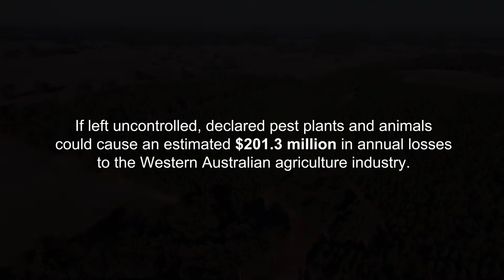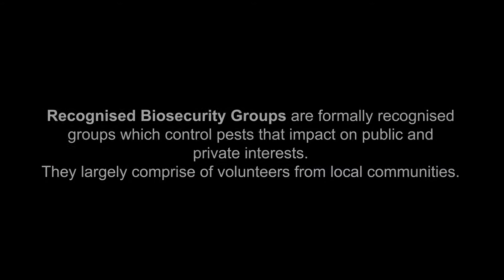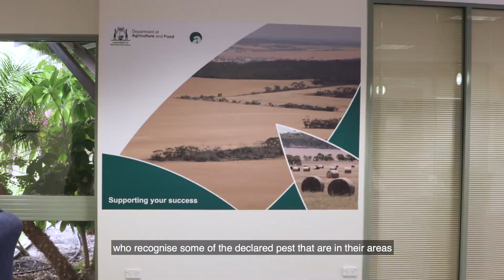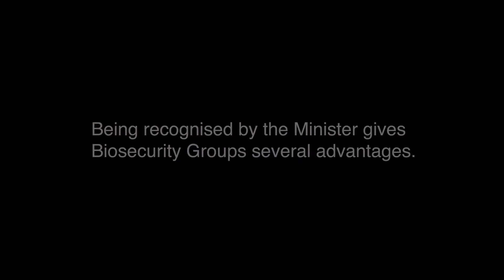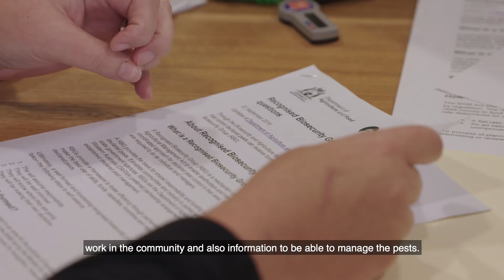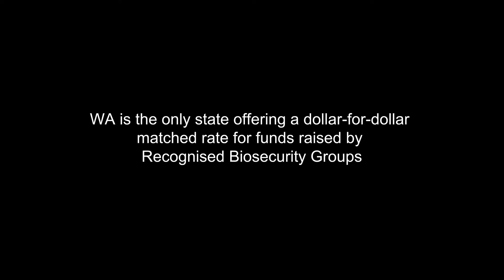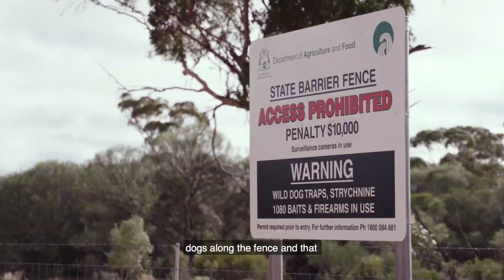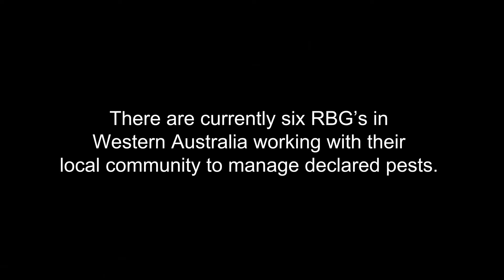Recognised Biosecurity Groups | Department of Primary Industries and Regional Development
Recognised Biosecurity Groups

Community-led biosecurity groups in Western Australia’s southern agricultural region work with government, industry and local communities to manage declared animal and plant pests which impact on the agriculture industry.

Biosecurity groups receive support from the Agriculture and Food division at the Department of Primary Industries and Regional Development including governance advice and brokering information on best practice pest management.